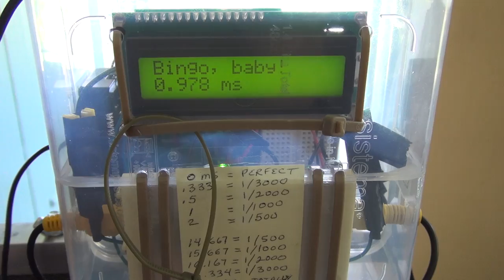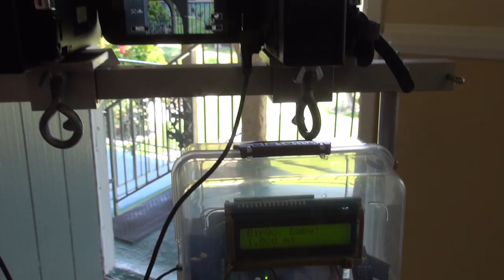The Significance Of Being In Sync - Intro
I've been a bit distracted the past couple of days, but I've decided on my next project - to visually demonstrate the significance of being in sync with a stereoscopic dual rig. In my next few stereoscopic video demos, or until further notice, I'll overlay a 2D recording of the degree of sync in milliseconds via a second camcorder. This degree of sync is presented via my Basic Stamp stereoscopic sync monitor, and I'll also be documenting the process of how to make one on my personal Wordpress blog